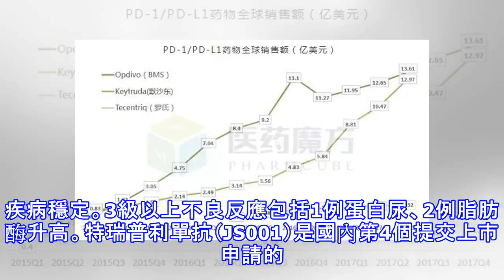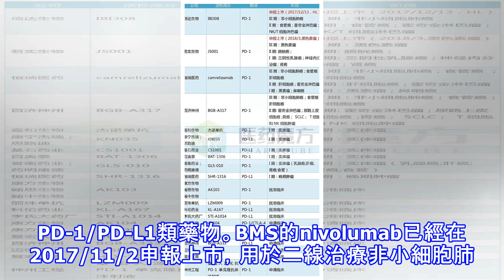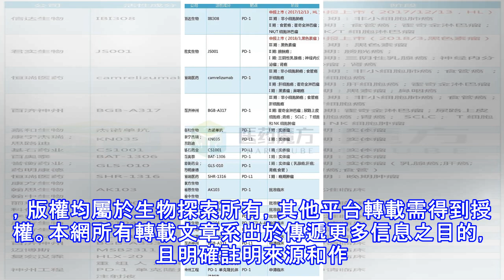重磅！君實生物PD-1單抗申報上市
本文轉自醫藥魔方數據微信，發布已獲醫藥魔方授權，如需轉載，請與醫藥魔方聯繫。JS001的中文名稱正式亮相，為特瑞普利單抗。據君實生物負責人透露，此次獲得受理的申請是JS001的新葯上市申請，適應症為黑色素瘤。 JS001是國內企業首個獲得CFDA 臨床試驗批件的抗 PD-1單克隆抗體注射液，目前正與國內多家臨床中心開展黑色素瘤、鼻咽癌、胃癌、肺癌、食管癌、尿路上皮癌等10餘個適應症 I~III 期臨床試驗。JS001於2018年1月獲得FDA臨床試驗批准，是君實生物首個在全球開展臨床試驗的生物製品。在ASCO2017大會上，君實公布過JS001的兩項臨床數據——PD1單抗JS001治療晚期癌症...